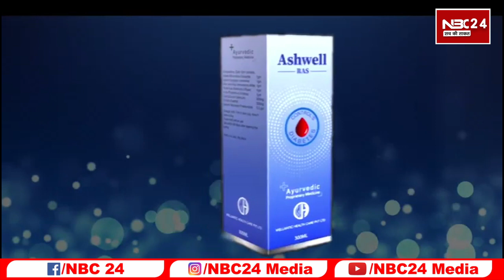STET CTET BTET बाप रे बाप BPSC के चेयरमैन अतुल प्रसाद पर बहुत गर्म हैं ये अभ्यर्थी दे रहा नसीहत !